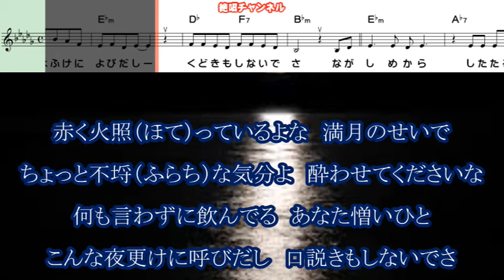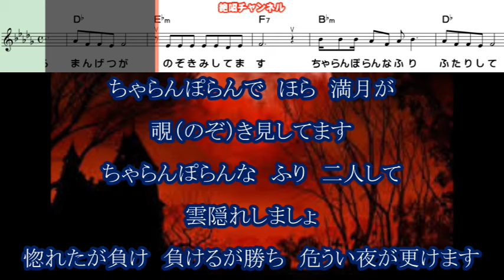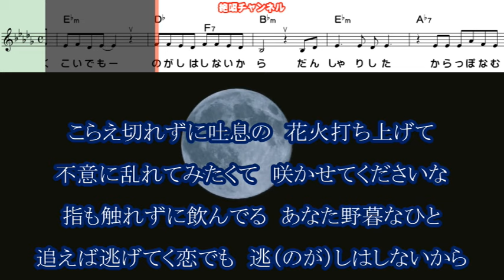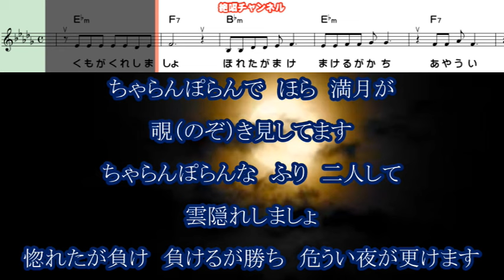坂本冬美 ほろ酔い満月0 ガイドメロディー正規版（動く楽譜付き）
２月２１日発売されました  坂本冬美 さん歌う『ほろ酔い満月』のガイドメロディー正規版を作って見ました😊🎶。